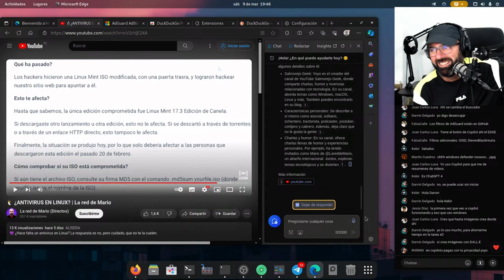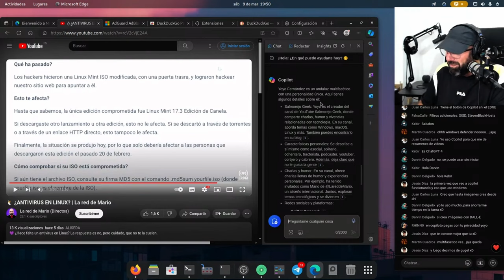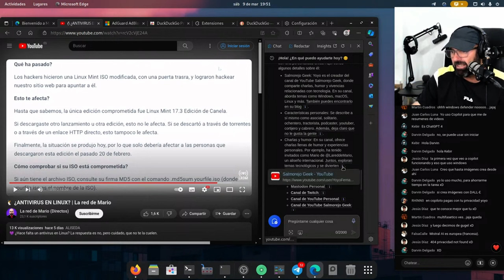Pruebo por primera vez COPILOT desde el navegador Microsoft Edge en Debian 12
Pues que instalé  el navegador Microsoft Edge en mi Debian 12 y me animaron a probar Copilot. Era la primera vez que lo hacía 😅😅🤣